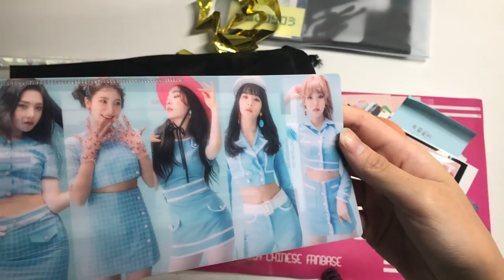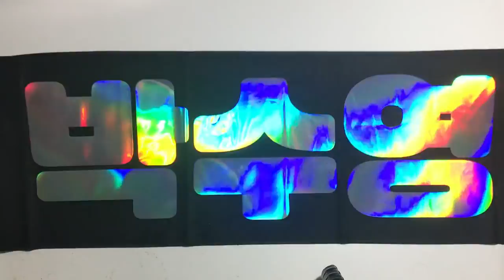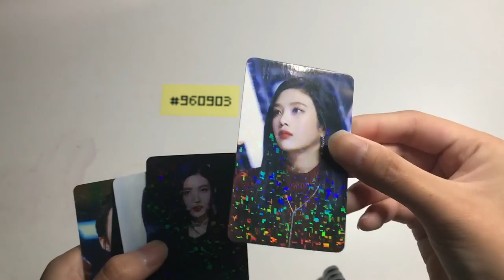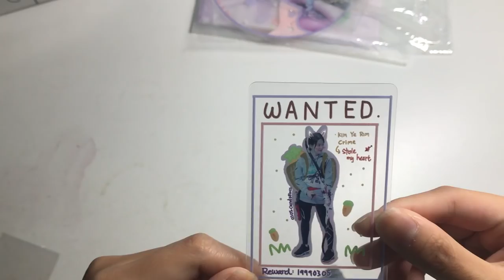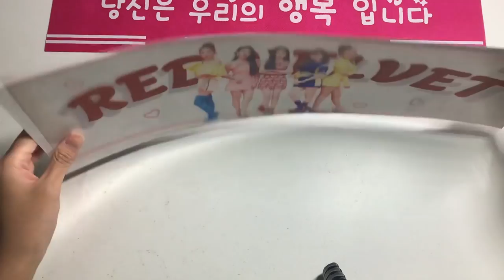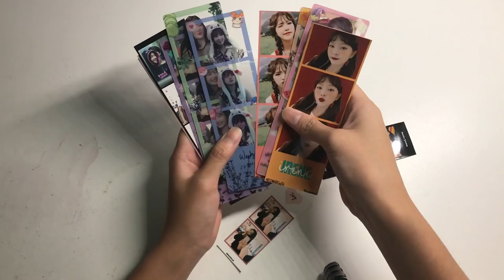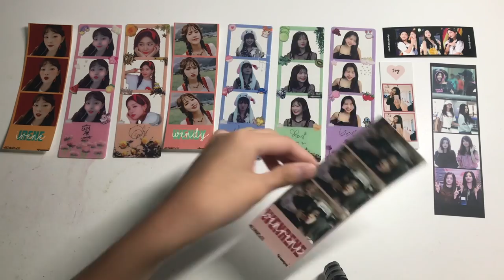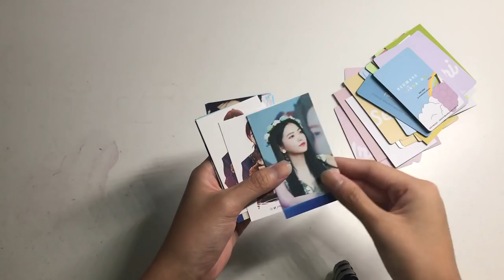red velvet 레드벨벳 haul + fanaccount? | redmare in singapore edition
lol i said to add a fancam behind but guess who lost that footage 🤪

💜 links ;;
sign up via the link below and get an additional $10 when you spend $25 ;

my wishlist + items up for trade & sale

@yerxms (main)
@daehw12901 (for trading purposes)